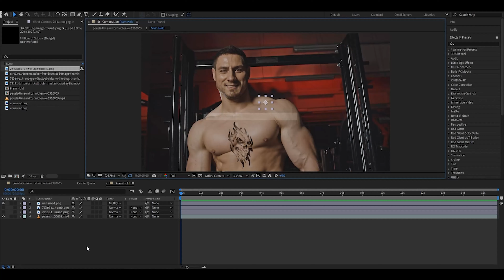Mesh Tracking VFX | Matchmoving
About neshallWeb:

neshallWeb is an entry point for businesses to go on the internet. We are helping various businesses and individuals to grow themselves by providing a notable online presence. We provide everything from logo design, graphic design, illustrations, animation, video services to the digital promotion of the website. We build stunning and eye-catching websites, applications, CRM, software, graphics and video shoots for our clients to attract more and more customers. Our services provide a total branding solution. We believe in mutual growth and our aim is not only to provide a website but provide a web platform that attracts higher business growth.